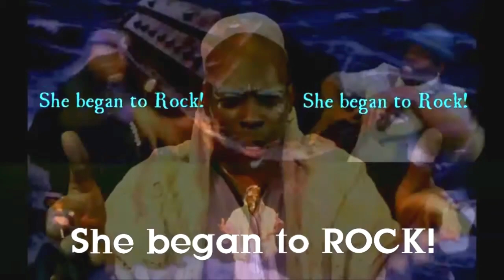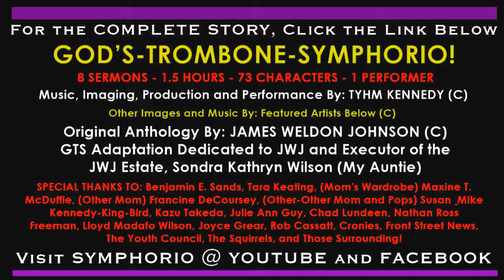GTS - (God's Trombones Symphorio) "NOAH BUILD THE ARK" / TRAILER (2) - (1stDraftEdit)